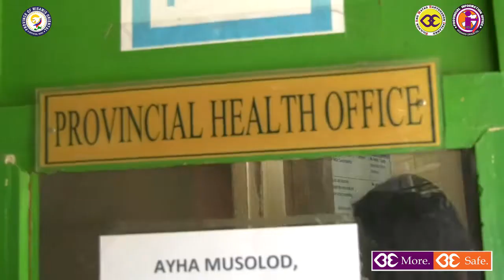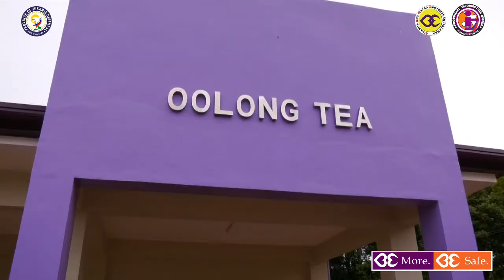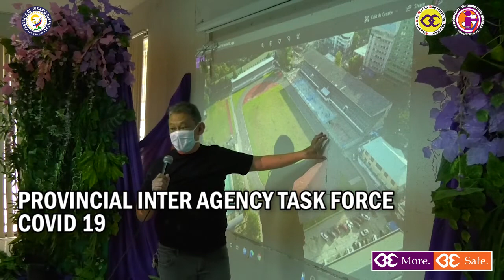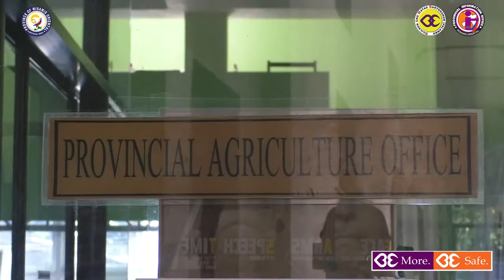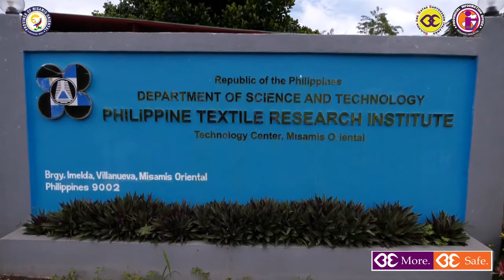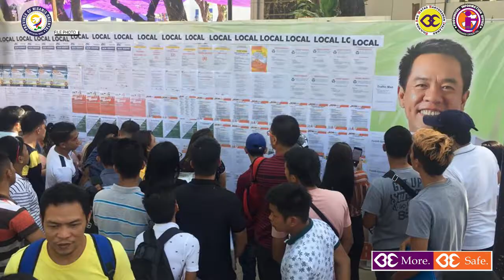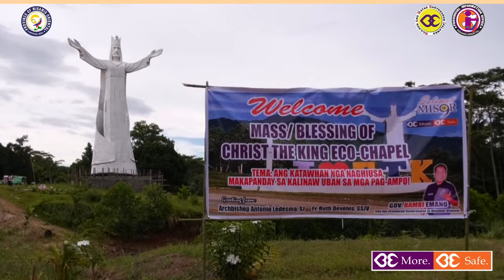A Mirror of GYVBE's Accomplishment (August 17-22, 2020)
Not only does a leader become an inspiration for his subordinates to work hard. A leader also does lead by example through his initiatives and actions. This is the very reason why this week, like any other, GYVBE, his department heads and employees continue to achieve results through leadership by example.